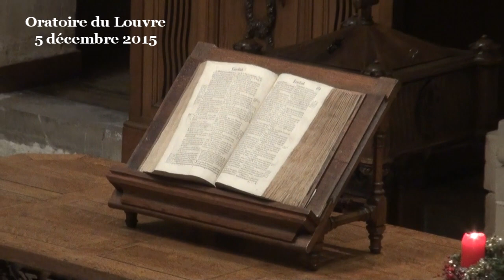La foi comme épreuve (Jacques 1:1-8)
- - - Vidéo - - - prédication du professeur Pierre-Olivier Léchot (début de la prédication à 08:53)